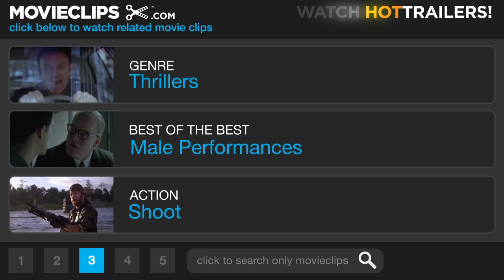The Crying Game (11/11) Movie CLIP - Tied Up and Shot Down (1992) HD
CLIP DESCRIPTION:
Dil (Jaye Davidson) holds Fergus (Stephen Rea) hostage as Jude (Miranda Richardson) and Maguire (Adrian Dunbar) plot an assassination.

FILM DESCRIPTION:
In this successful psychological thriller, a reluctant agent of the Irish Republican Army discovers that some people just aren't who you expect them to be. Fergus (Stephen Rea) is an IRA "volunteer" who, despite personal misgivings, takes part in the kidnapping of a black British soldier, Jody (Forest Whitaker), stationed in Northern Ireland. The IRA hopes to use Jody as a bargaining chip to win the release of IRA operatives behind bars, but, while guarding Jody, Fergus becomes fast friends with his prisoner. Jody makes Fergus promise him that if he dies, Fegus will look in on his girlfriend, Dil (Jaye Davidson), and see if she's all right. Jody escapes, and Fergus doesn't have the heart to shoot him; as fate would have it, Jody runs from the woods into a street only to be run over by a British police vehicle, which then flushes out the IRA compound. Fergus escapes to London, where he's wanted by the law for Jody's kidnapping and also by his former girlfriend, IRA operative Jude (Miranda Richardson), who thinks he knows too much to fall into the hands of the British authorities. Good to his word, Fergus tracks down Dil, and soon the two outcasts find themselves entering into a love affair, although Fergus discovers that Dil is not the sort of woman he thought she was. Writer/director Neil Jordan won an Academy Award for his screenplay; the title song, which was a U.K. hit for Dave Berry in 1965, was re-recorded for the film by one-time Culture Club vocalist Boy George with backing by the Pet Shop Boys.

CREDITS:
Cast: Miranda Richardson, Stephen Rea, Adrian Dunbar, Jaye Davidson
Director: Neil Jordan
Producers: Paul Cowan, Elizabeth Karlsen, Nik Powell, Stephen Woolley
Screenwriter: Neil Jordan